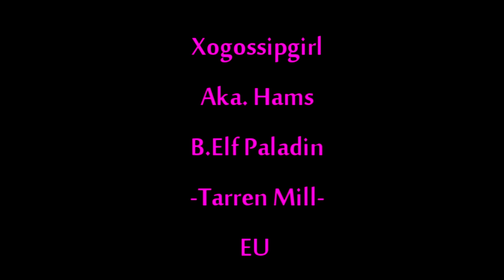Nexus...the non-coventional way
As usual myself (Levix), Hams (Xogossip) and Awinee are making Hcs a little more interesting. Our victim, Nexus.
Many thanks for the two randoms that didn't throw emo fits.
The music is Surreal - John O'Callahan.

This the second of 'Chaos Inc. 's videos and most certainly not the last, this is our project based around making the daily Hc just a little more fun.